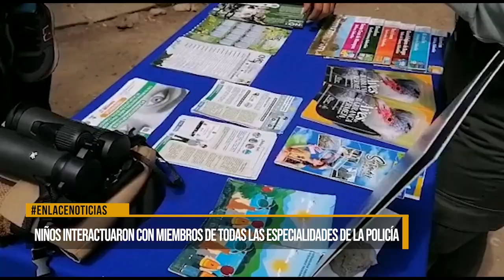Niños interactuaron con miembros de todas las especialidades de la policía